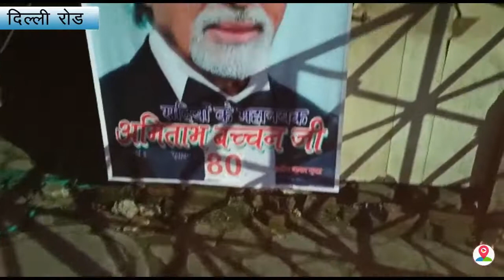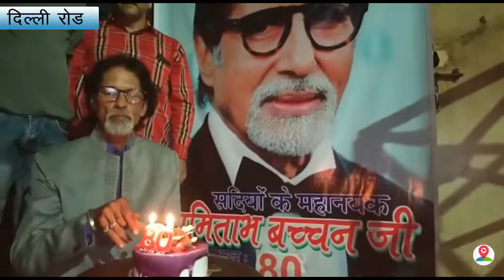जबरा फैन ने मनाया Amitabh Bachchan का जन्मदिन,केक काटकर की लंबी उम्र की कामना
सदी के महानायक अमिताभ बच्चन  80 साल के हो गए हैं,उनके जन्मदिन पर न सिर्फ फैंस बल्कि फिल्मी सितारे समेत तमाम  राजनीतिक दिग्गज उन्हें अलग-अलग तरीकों से शुभकामनाएं दे रहे हैं।,,,,,,,, इसी क्रम में मुरादाबाद के दिल्ली रोड स्थित पार्श्वनाथ प्लाजा में बिग बी के जबरा फैन राजीव गुप्ता ने भी अमिताभ बच्चन के 80वें जन्मदिवस पर केक काटकर उनका जन्मदिन मनाया,,,,,,,दरअसल पूरे देश भर में बॉलीवुड के महानायक अमिताभ बच्चन का जन्मदिन बड़े ही धूमधाम के साथ मनाया गया तो वही मुरादाबाद शहर में भी बिग बी अमिताभ बच्चन का जन्मदिन उनके फैन ने बड़े ही हर्षोल्लास के साथ मनाया,,,,,,,,,,मुरादाबाद के जूनियर अमिताभ बच्चन के नाम से मशहूर बॉलीवुड के महानायक अमिताभ बच्चन के फैंस जूनियर अमिताभ बच्चन ने शहर के दिल्ली रोड स्थित पाश्र्वनाथ प्लाजा में केक काटकर बॉलीवुड के महानायक अमिताभ बच्चन का जन्मदिन मनाया और उनकी दीर्घायु की कामना की,,,,,,,,साथ ही इस दौरान बॉलीवुड के शहंशाह अमिताभ बच्चन के फैंस ने उनके जन्मदिन के इस कार्यक्रम में भाग लिया और अमिताभ बच्चन की दीर्घायु की कामना की,,,,,,,,,वही  जूनियर अमिताभ बच्चन ने कहा कि वह चाहते हैं कि भाई हमेशा सलामत रहे और उनकी दीर्घायु की वह कामना करते हैं, ,,,,,,,,,,,,,,,,,,,साथ ही उन्होंने कहा की केक काटकर उन लोगों ने भाई का जन्मदिन बड़े ही हर्षोल्लास के साथ मनाया है।,,,,,,,,,,,,,